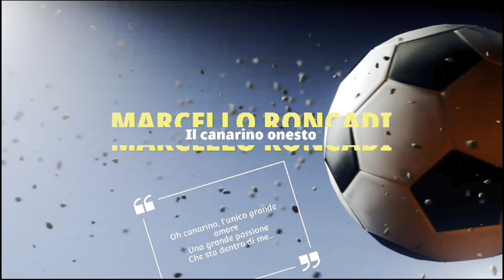AL PAGÈLI DI MODENA-CITTADELLA!